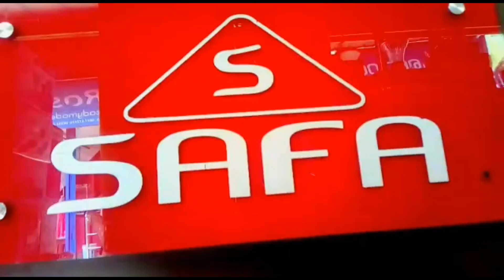വണ്ടൂർ സഹ്യ കോളേജിലെ വിവിധ കോഴ്സുകളുടെ ഉത്ഘാടനം നടന്നു.